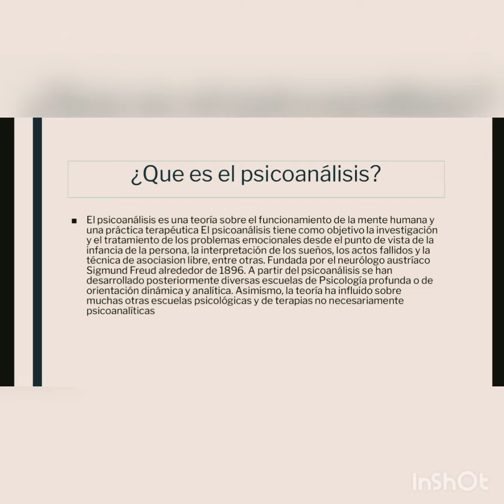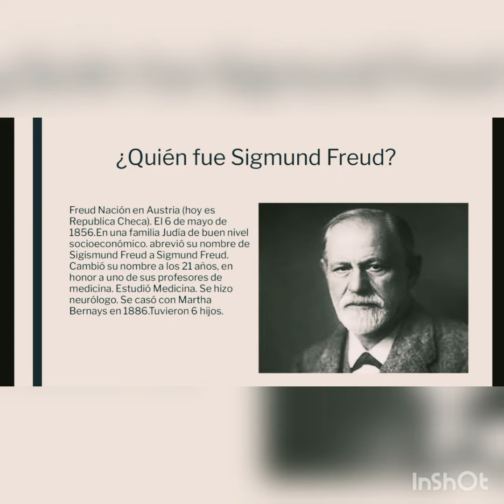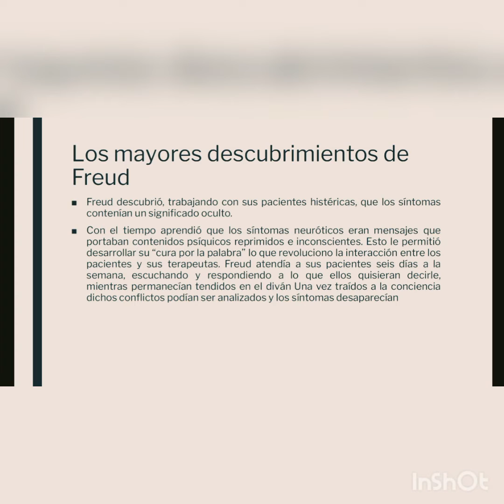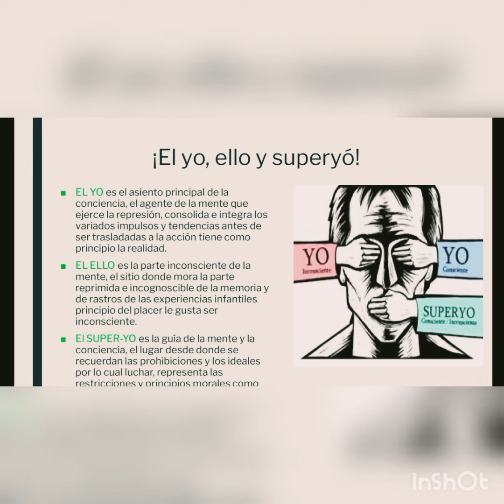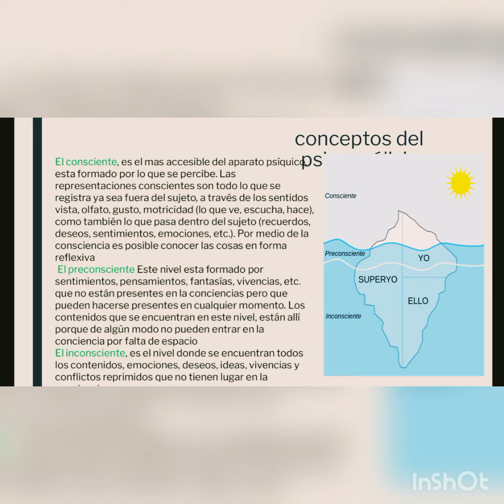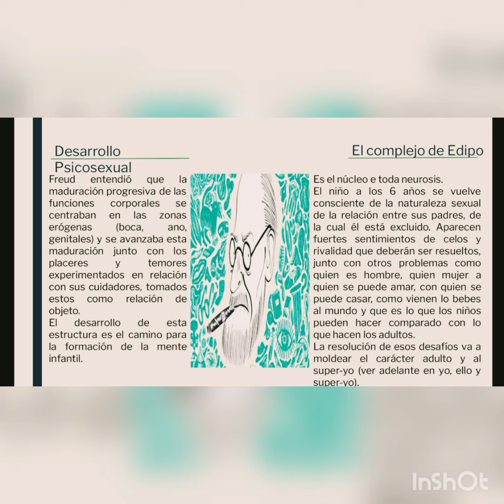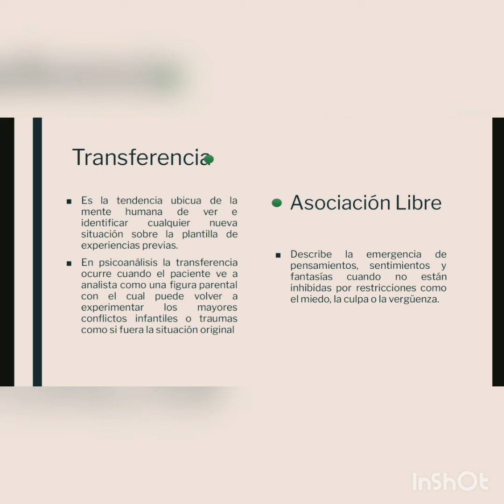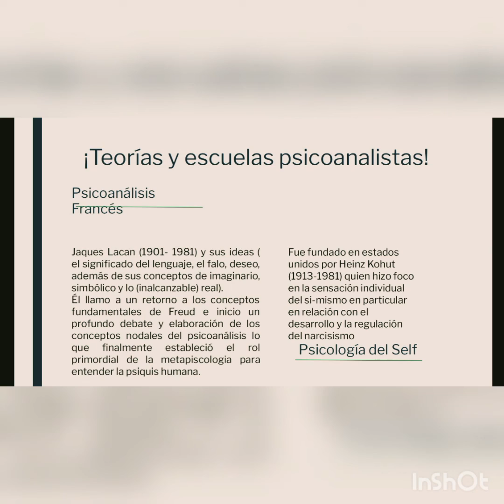Psicoanálisis - Sebastián Pérez